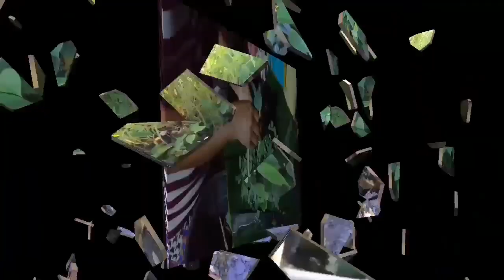Hunting Freshwater Snail (susong pilipit) Cook and Eat / buhay probinsya